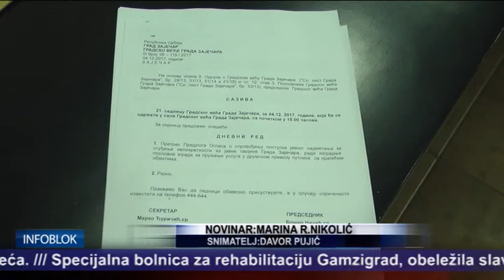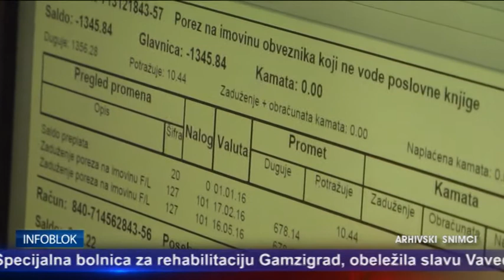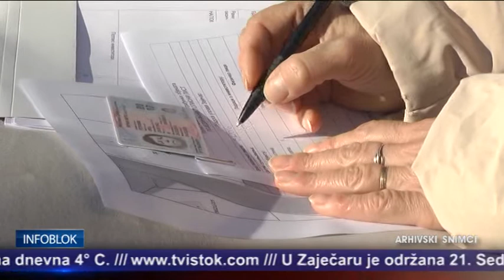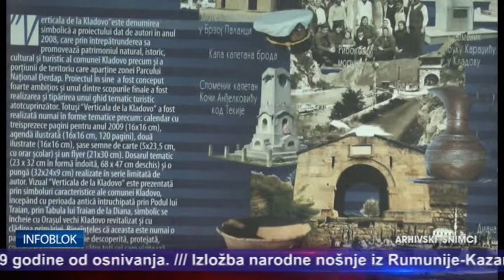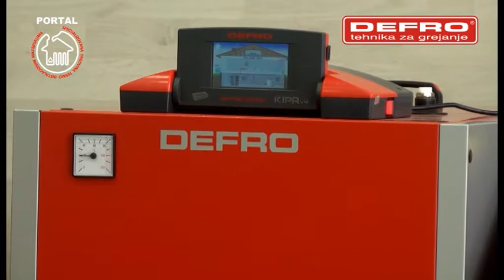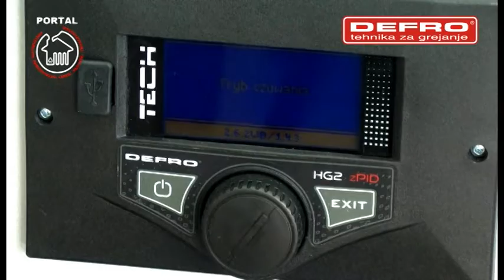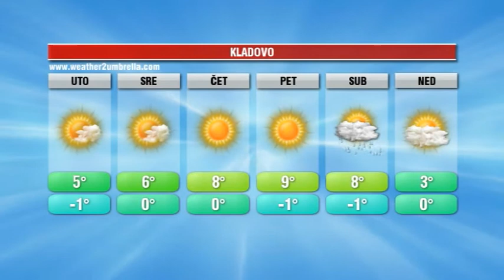INFOBLOK 4 12 2017